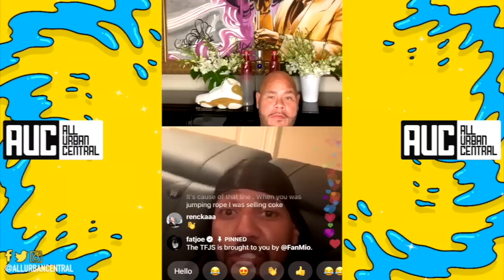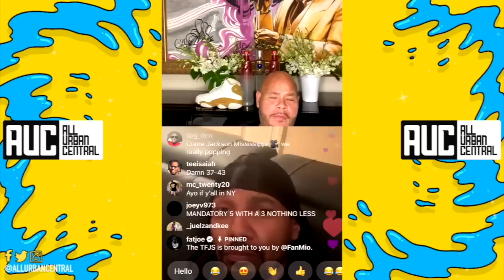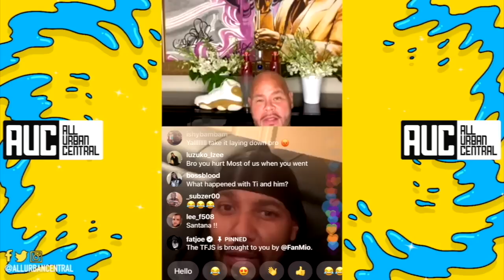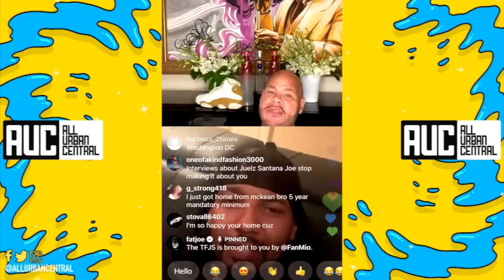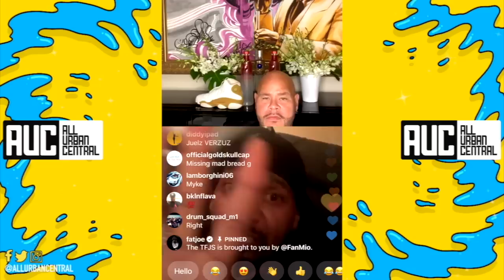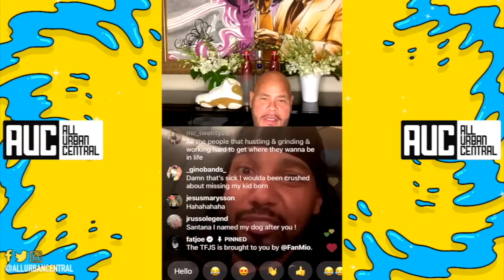👀 Juelz Santana On Hiding His Kids In Basement From Police